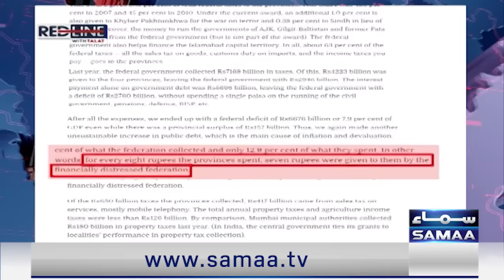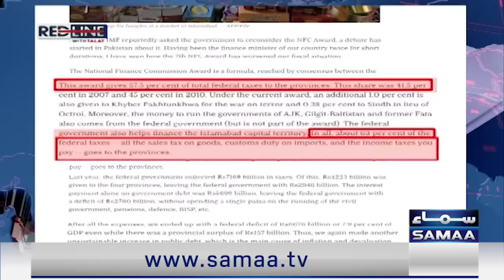Red Line With Syed Talat Hussain | Full Program | Big Trouble for Govt | Public Angry | Samaa TV